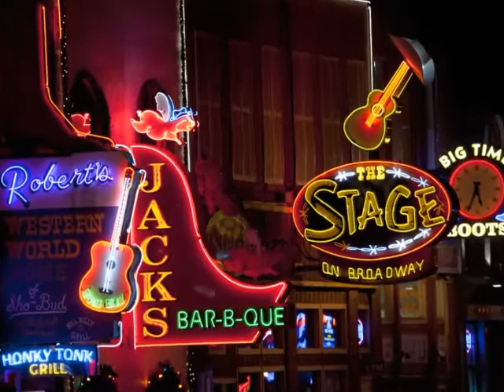Crash Coffin "Elvis"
Neil 'Crash' Coffin, "Elvis" from his latest 2015 CD